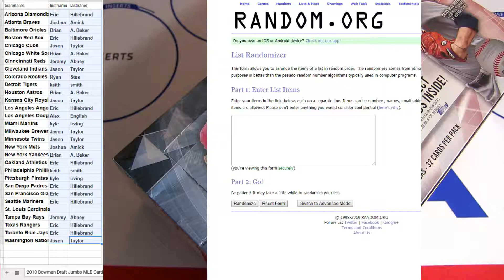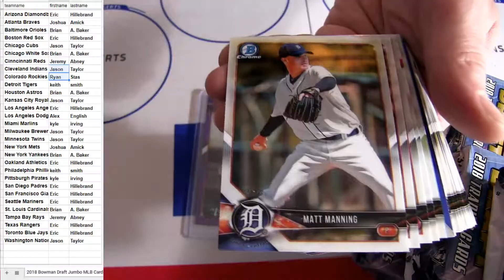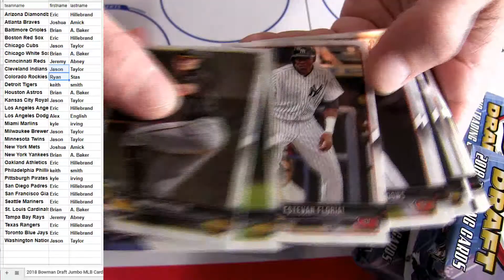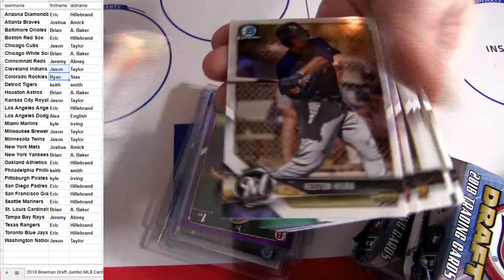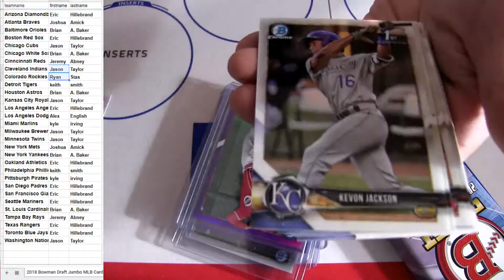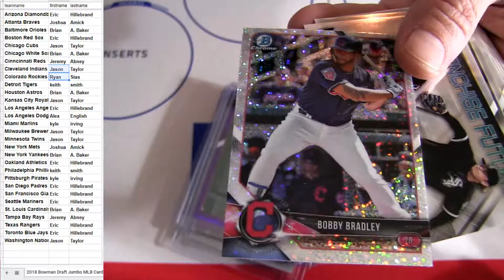18 Bowman Draft Jumbo MLB #22